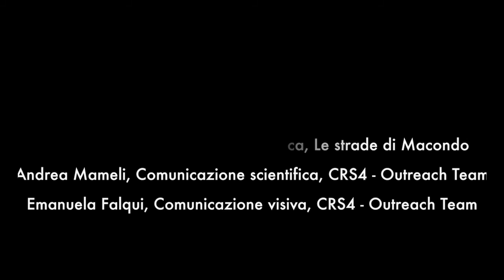CircusExplainer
Circus Explainer: la comicità del circo per la comunicazione della scienza. Esperienze e pratiche di comunicazione scolastica. Atti Del IX Convegno Nazionale Sulla Comunicazione della Scienza 2013, Sissa (Trieste). Pietro Olla, Emanuela Falqui, Andrea Mameli.